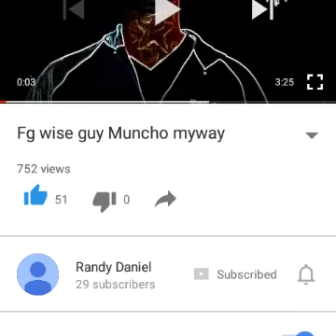Muncho_browdy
Music video